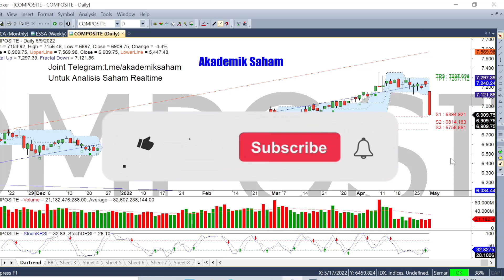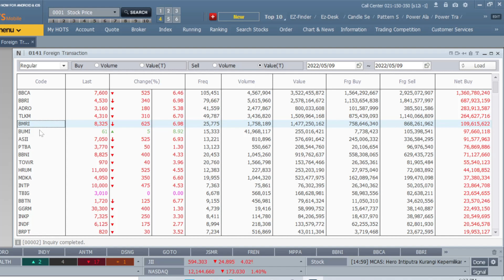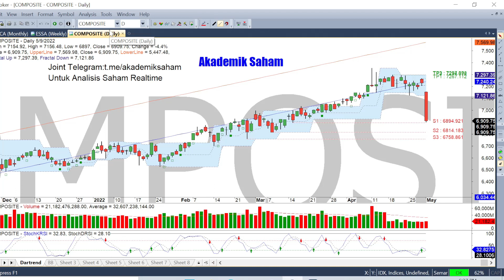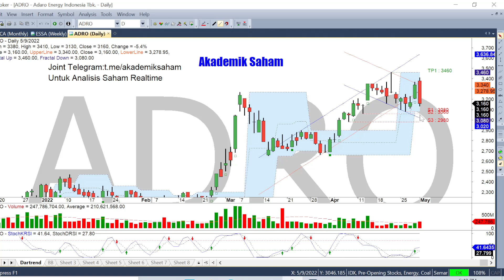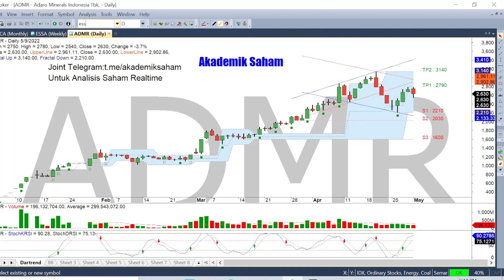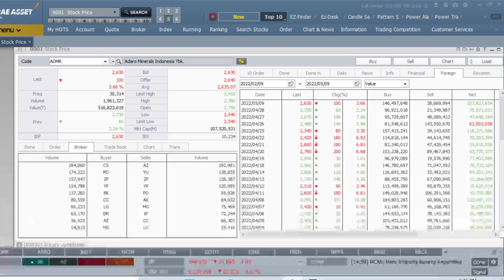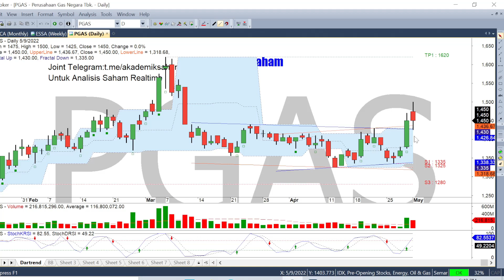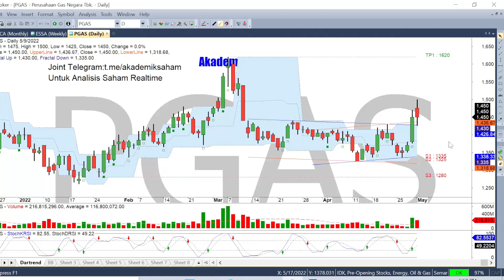Analisa Saham Hari ini ADRO ADMR ESSA PGAS | Potensi Saham Saat IHSG Turun?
IHSG hari ini bergerak turun disertai net sell asing cukup tinggi terutama disaham teknologi seperti Saham GOTO, saham BUKA, saham EMTK, saham WIRG dan finance seperti BBCA, BBRI, BBNI, BMRI dan lainya hal ini meresponi kenaikan suku bunga di AS. Bagaimana pergerakan IHSG selanjutnya, dan adakah saham potensial saat IHSG turun ?